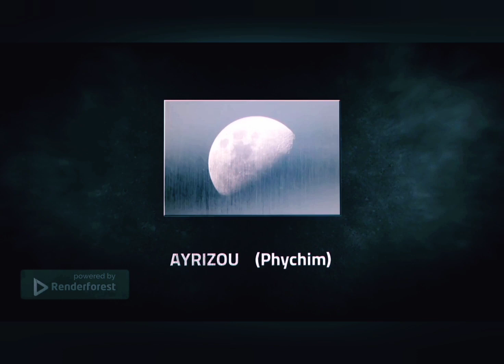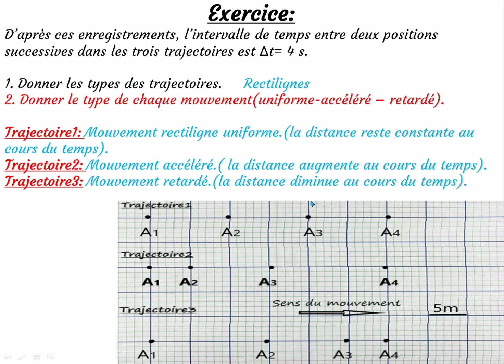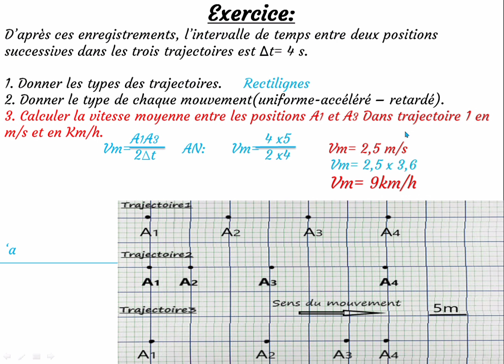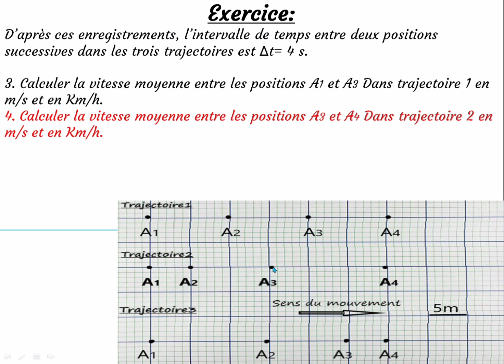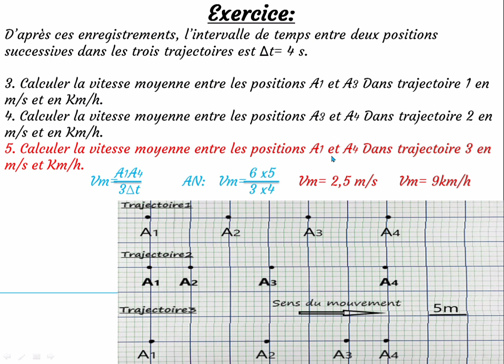Comment on interprète les enregistrements du mouvement d'un mobile ?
A partir des enregistrements de la table à coussin d'air on peut résoudre un exercice en mécanique, calculer la vitesse moyenne.